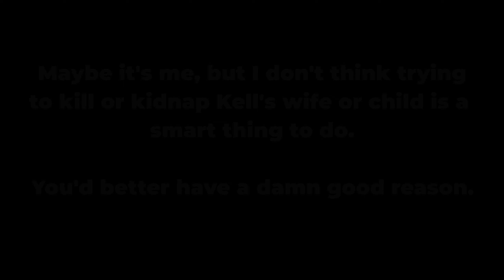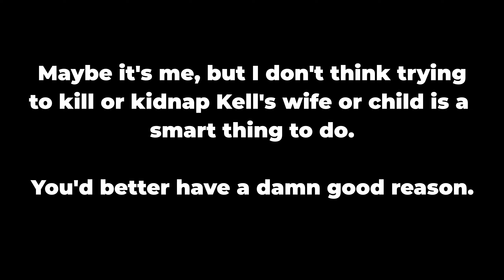Let's Play Battletech with JKLantern - Part 124 - The Baying of Hounds, Part 1!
Morgan Kell called us for help because a former part of the Kell Hounds has threatened people he actually cares about.  Our first step in taking care of this threat is dealing with a handful of units that are scattered around the area, including a modified Stalker that, oddly enough, sounds like the one we've been using for a long time.